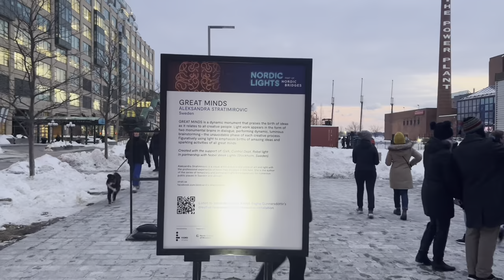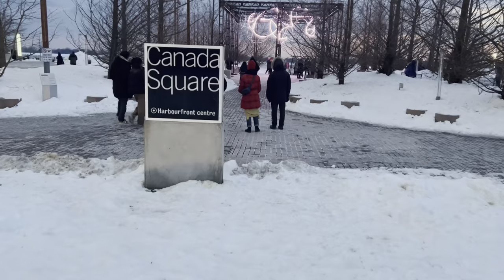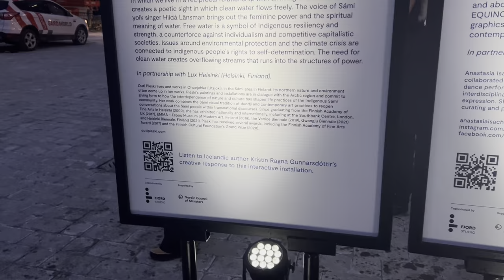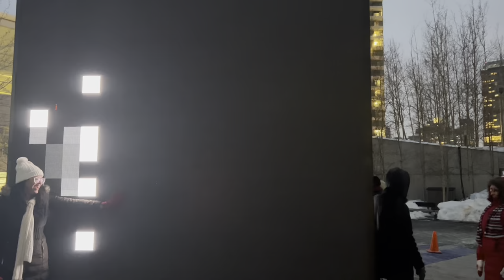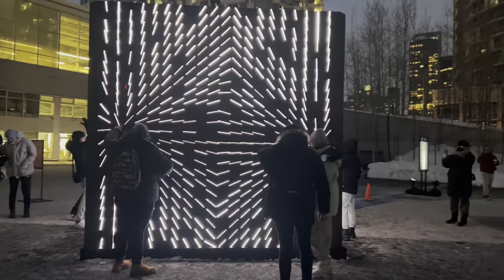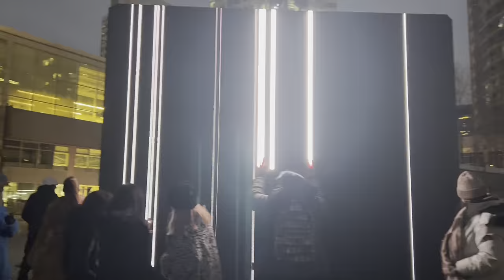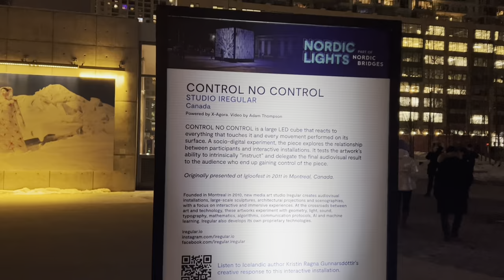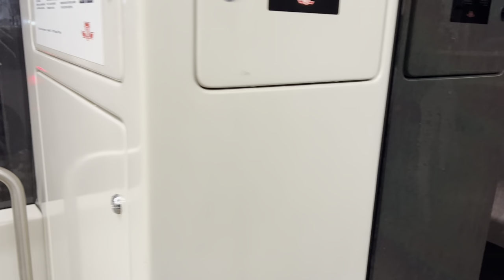MGA HUGOT SA BUHAY | NORDIC LIGHTS IN TORONTO HARBOURFRONT | THE PINOY DREAMER WINTER VLOG 22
Hello, Dreamers!

Thumbnail: @Picsart